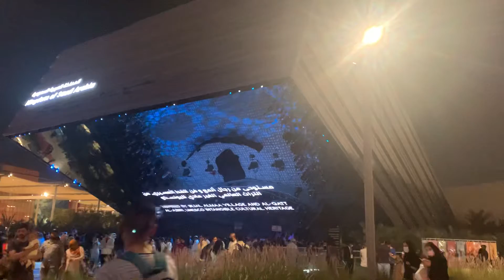EXPO Dubai 2020 - 2022 part 6